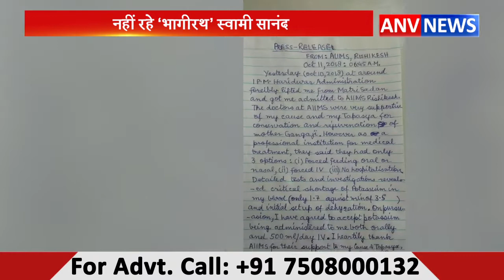नहीं रहें ' भगीरथ ' स्वामी सानंद || ANV NEWS